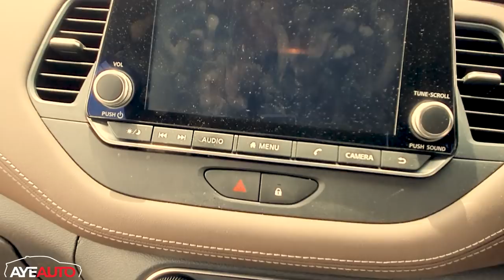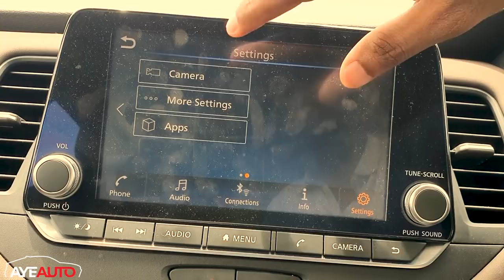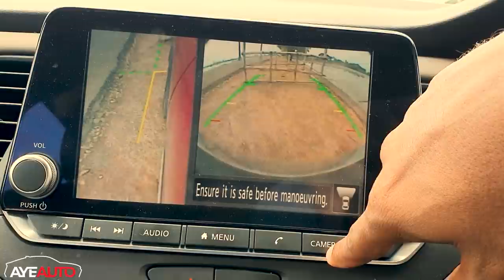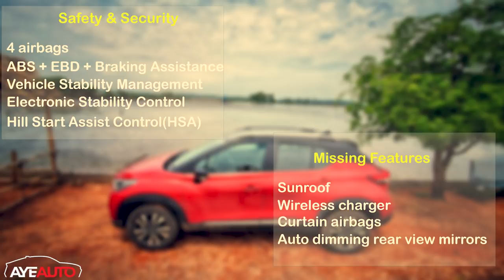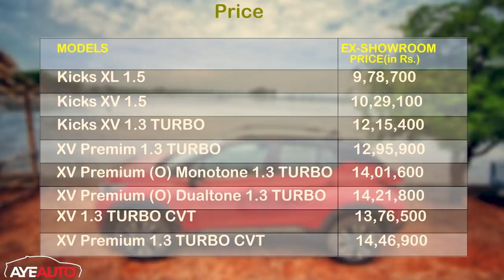Nissan Kicks 1.3 Turbo Review: 156 PS Power | Most Powerful Compact SUV | AyeAuto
Nissan has launched its Compact SUV with a new 1.3 L Turbo petrol engine 156 PS & 254 Nm of Torque which makes it the most powerful vehicle in its class. Do watch AyeAuto channel for a detailed review!

Price(Ex-showroom):
XL 1.5 : 9,78,700
XV 1.5 : 1029100
XV 1.3 TURBO : 12,15,400
XV Premium 1.3 TURBO : 14,01,600
XV Premium(O) Monotone 1.3 TURBO : 14,21,800
XV 1.3 TURBO CVT : 13,76,500
XV Premium 1.3 TURBO CVT : 14,46,900

Courtesy

EVM NISSAN, COCHIN
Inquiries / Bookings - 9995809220